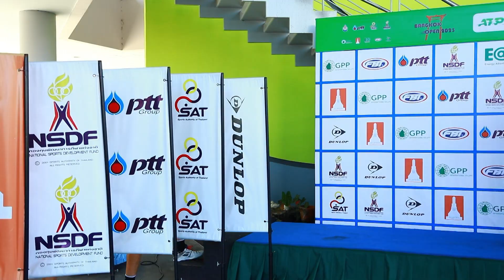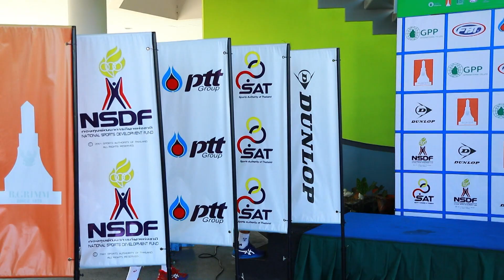THAILAND TENNIS TOUR MD Final – JUSUNG NAM – MINKYU SONG [KOR] vs JAN CHOINSKI – STUART PARKER [GBR]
การแข่งขันเทนนิสอาชีพชายนานาชาติ เก็บคะแนนโลก เอทีพี ชาลเลนเจอร์ 50 รายการ "ไทยแลนด์ เทนนิส ทัวร์" ชิงเงินรางวัลรวม 40,000 ดอลลาร์สหรัฐ หรือประมาณ 1,320,000 บาท ที่ศูนย์พัฒนากีฬาเทนนิสแห่งชาติ เมืองทองธานี จ.นนทบุรี วันที่ 21 ม.ค. 2566

ประเภทชายเดี่ยว รอบรองชนะเลิศ อาเธอร์ คาโซซ์ นักหวดหนุ่มฝรั่งเศส มือ 265 ของโลก ดีกรีแชมป์ "บางกอก โอเพ่น 2023" สนามที่ 2 เมื่อสัปดาห์ที่แล้ว ผ่านเข้ารอบชิงชนะเลิศได้อีกสัปดาห์ หลังจากตัดเชือกชนะ โจวานนี่ โฟนิโอ นักหวดจากอิตาลี มือ 366 ของโลก 2-0 เซต 7-5 และ 6-3 โดย อาเธอร์ คาโซซ์ จะแย่งแชมป์กับ โช ชิมาบุคุโระ นักหวดชาวญี่ปุ่น มือ 261 ของโลก ที่คว้าชัยชนะจาก ฮง ซอง ชาน จากเกาหลีใต้ มือ 257 ของโลก 2-0 เซต 6-2 และ 7-5 สำหรับรอบชิงชนะเลิศ มีขึ้นในวันอาทิตย์ที่ 22 ม.ค. 2566 เวลา 10.30 น.